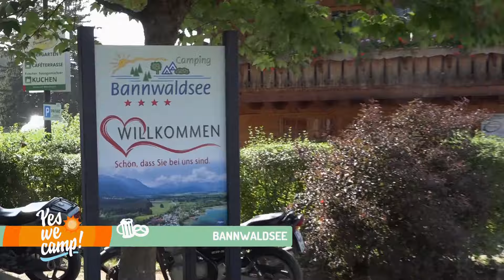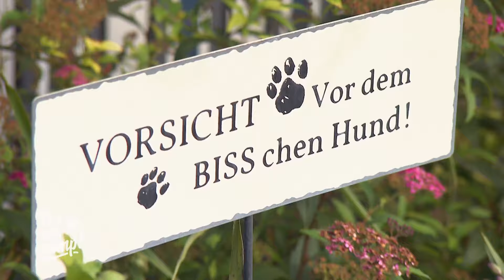Jodeln und Tracht: Bayrische Traditionen auf dem Campingplatz 🍻🥨 | Yes We Camp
Die Berliner Ute und Andreas wollen in den bayrischen Genuss kommen. Am Campingplatz in Schwangau gibt es ein bayerischen Fest, genau das, was sie suchen. Es fehlt nur noch die passende Kleidung und das jodeln muss geübt werden.

Egal ob FKK, Luxus, Wildnis, Strand oder Activity - zwischen Zelt und Wohnwagen kann jede:r einen Urlaub nach seinem Geschmack machen. "Yes we camp!" begleitet die skurrilsten Camper auf den ungewöhnlichsten Plätzen in ganz Deutschland!